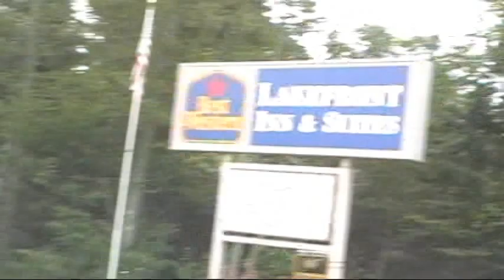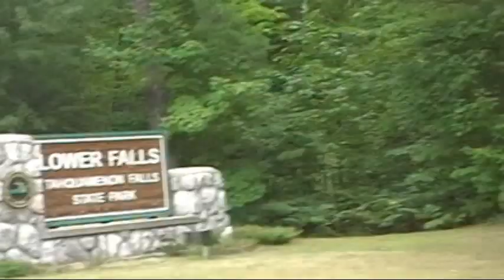driver view Michigan St. Hwy. 123 westbound in the U.P. from Paradise towards Newberry 8/2/11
This shows a driver's view of driving through Paradise, Michigan on August 2, 2011 in Michigan's Upper Peninsula which is an interesting place to visit and then turning west on Michigan St. Hwy. 123 towards Newberry. This is a re-post in original format and should have way better video quality than my original post.